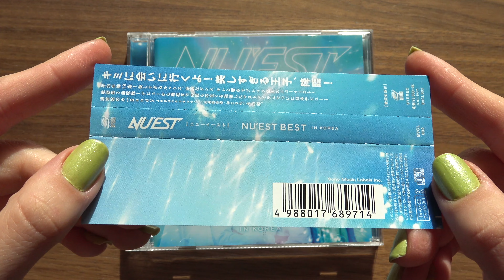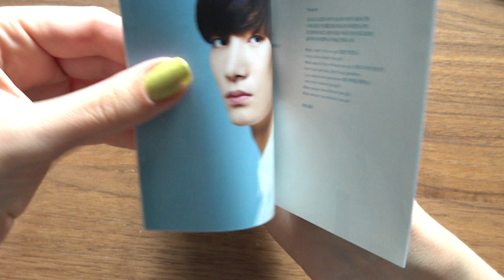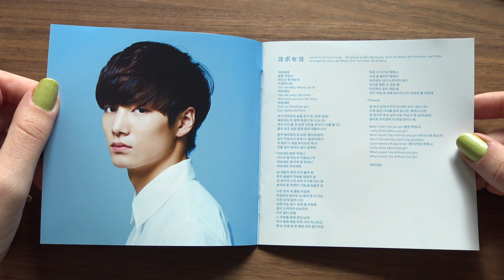Unboxing NU'EST Japanese Compilation Album Best In Korea [Normal Edition]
Unboxing/Review of NU'EST 뉴이스트 Japan Compilation Album Best In Korea [Normal Version].

The Album comes with a CD, Lyrics Fold Out and Photobooklet.

Tracks on the CD:
1. Good Bye Bye
2. Fine Girl
3. Not Over You
4. ヨボセヨ
5. Sleep Talking
6. Big deal
7. Storybook
8. Sandy
9. 君のお姉さんを紹介して
10. Pretty
11. Beautiful Solo
12. I｀m Sorry
13. Beautiful Ghost
14. Action
15. FACE
16. Sandy (Japanese ver.)